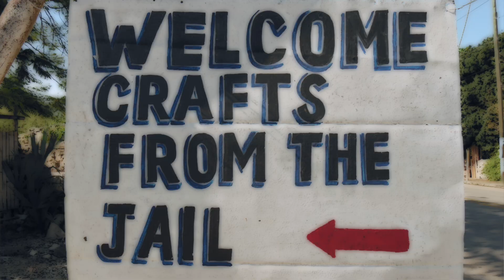Geht doch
Es bleibt viel zu tun - nix wie weg